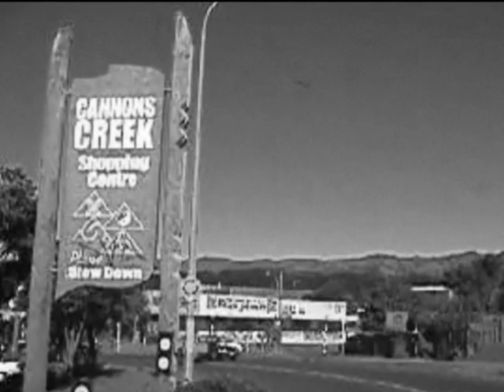Toa Samoa,Booyaa Tribe,Sonnybill,Troy Polamalu,David Tua,Tuilagi brothers.Manu Samoa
song by master sony, featuring Ice T,Dove shack.N,W,A